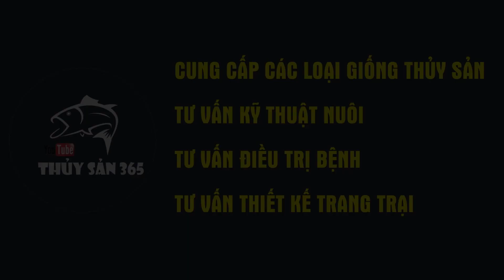Mô hình nuôi cá rô đầu vuông trên bể bạt đơn giản | THỦY SẢN 365